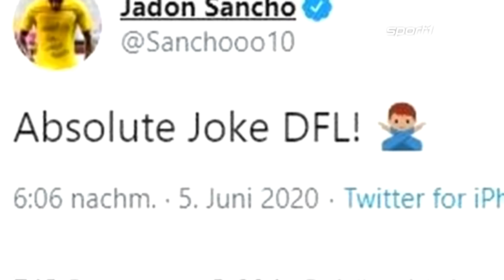Jadon Sancho ätzt gegen DFL | SPORT1 - DER TAG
Jadon Sancho hat auf die Geldstrafe der DFL wegen eines unerlaubten Friseurbesuches reagiert und über Twitter seinen Unmut geäußert.